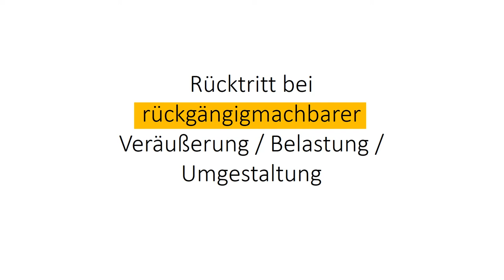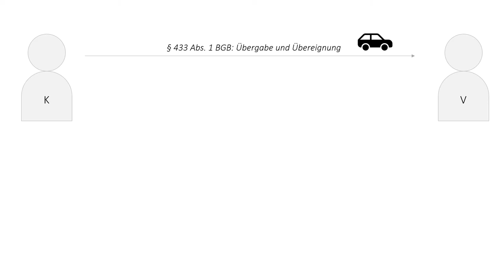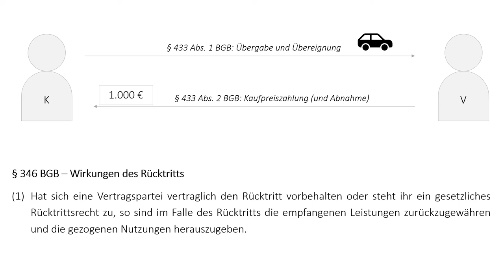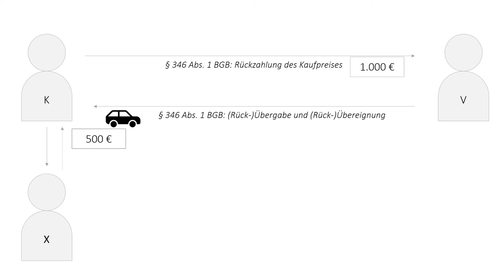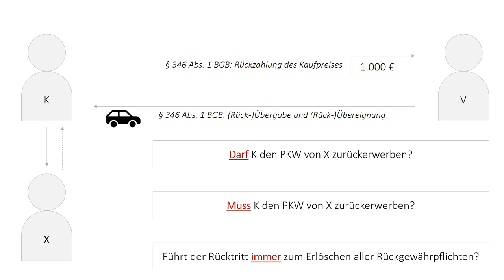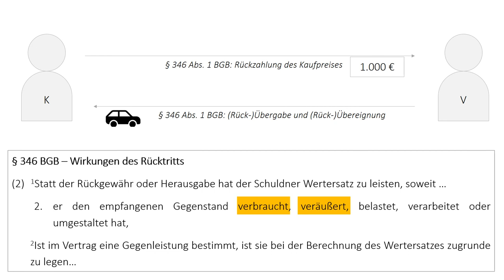§ 346 BGB: Unvermögen durch Veräußerung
Das Video erklärt, ob bei Weiterveräußerung einer erlangten Sache nur Wertersatz nach § 346 Abs. 2 BGB oder auch Herausgabe in Natur nach § 346 Abs. 1 BGB verlangt werden kann.